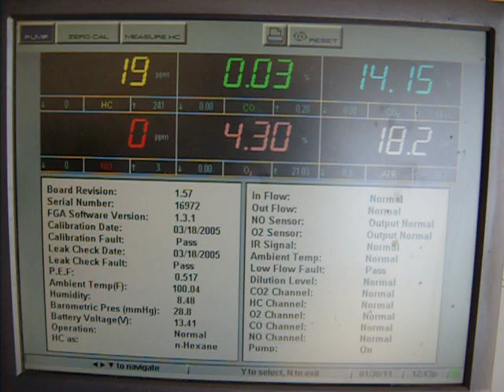John Lewis 2000 Silverado 4.3 "I can't BELIEVE the difference in POWER!"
Is your vehicle starting to reach the end of its useful life? That's what John Lewis of Payson thought-until he got The Gadgetman Groove!

The results? VAST increases in power and reduced emissions at the same time!